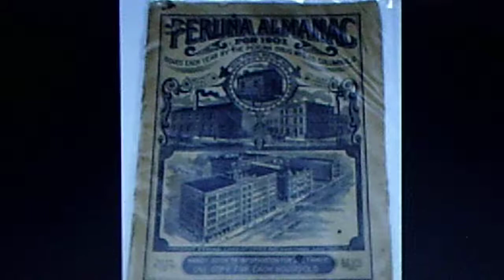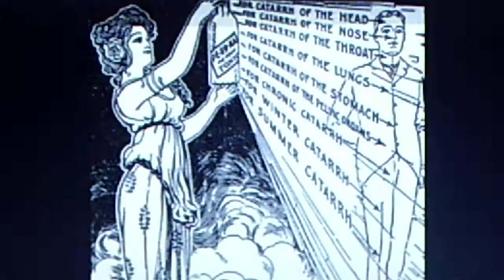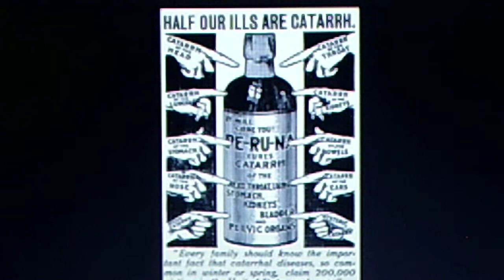Bob Crosby's Bob Cats: "Peruna" (1939)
Source: shellac DECCA 78, #2789 B (66663), recorded Sept, 25, 1939